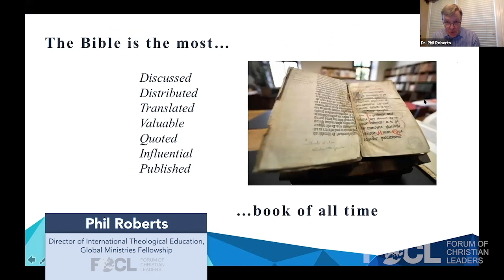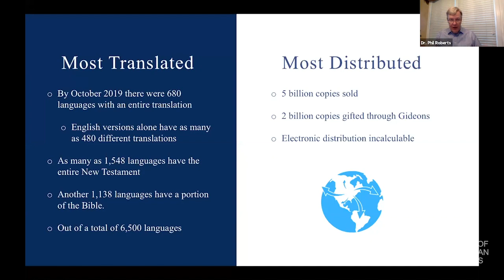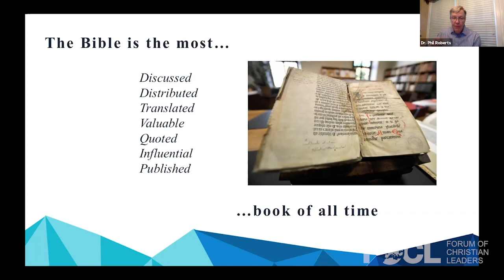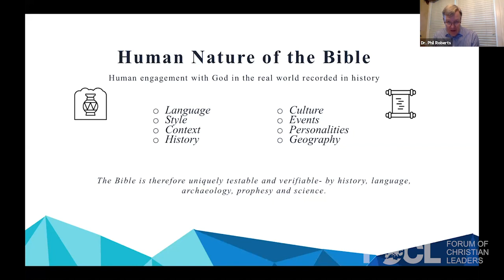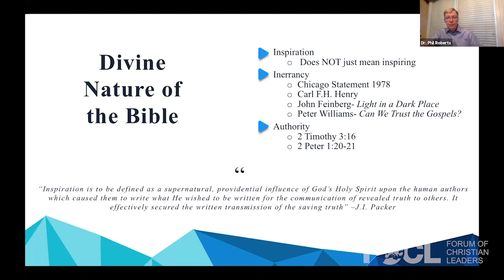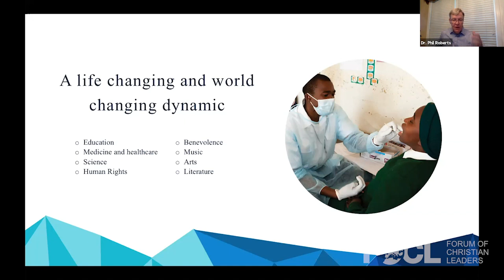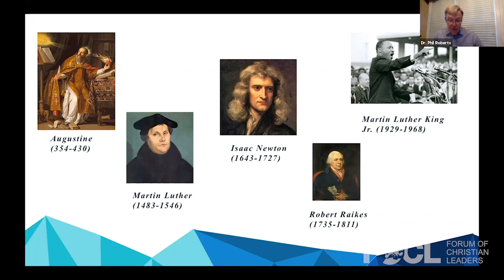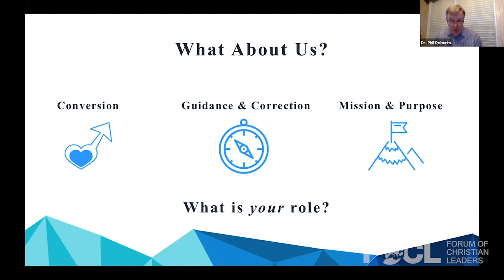The Bible and the Christian Academic - Phil Roberts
R. Philip Roberts is the Director for International Theological Education with Global Ministries Fellowship.

Although the Bible is the most influential and most published book in the world, it is rarely referred to in higher education. What has been its impact in academia?  How can Christian academicians utilize the Bible in their various disciplines as well as in their personal lives and witness?  How can we promote its message and relevance in the secular academy?  Why should every Christian academic think biblically?

FOCLID 20001